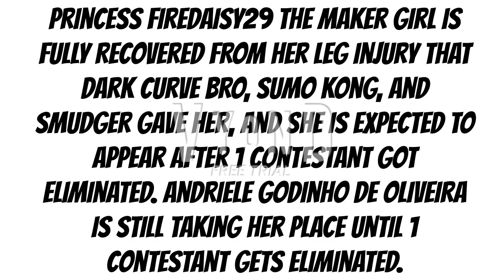Character Elimination 7: Ultimate: Episode 19